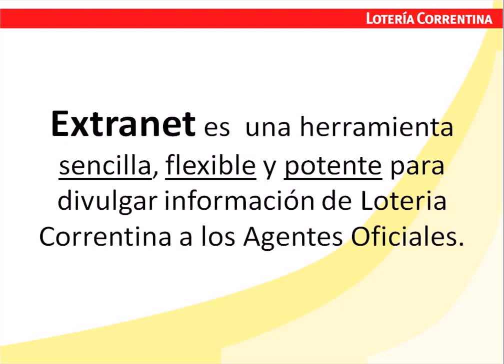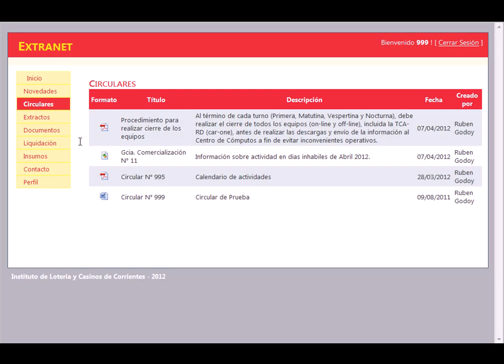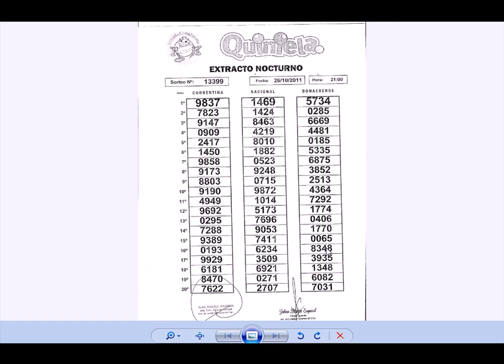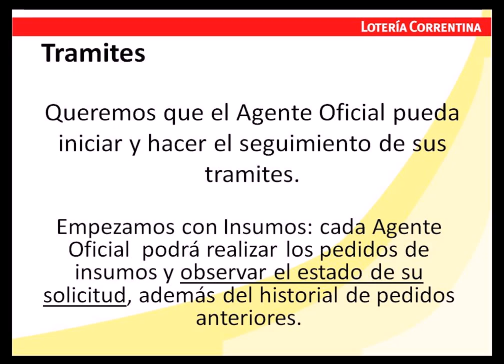Extranet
Sitio web de vinculación de Loteria Correntina con sus Agentes Oficiales.